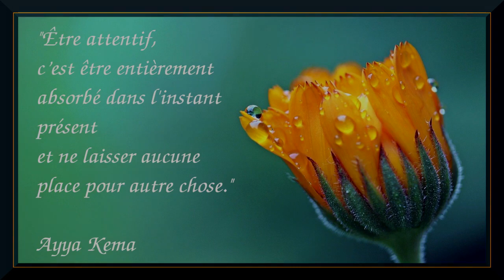Contrôler son esprit par Ayya Kema (Theravada)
Enseignement d'Ayya Kema, nonne theravada, sur le contrôle de l'esprit.

▶️ Pour télécharger gratuitement le fichier audio ou l'écouter via votre appli podcast préférée
▶️ Retrouvez Le Vieux Sage sur Podcast addict, Deezer, Spotify, Google podcast, Stitcher et Tun In.

Crédits:
Traduction: Jeanne Schut
Narration: Bruno Léger